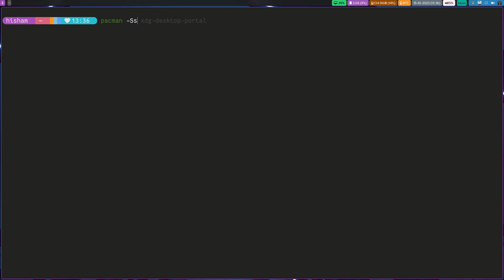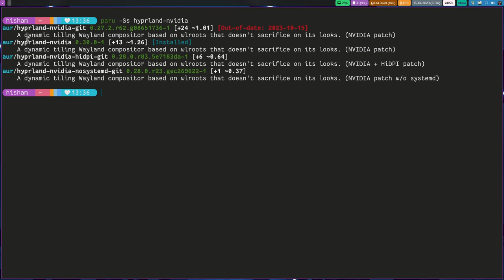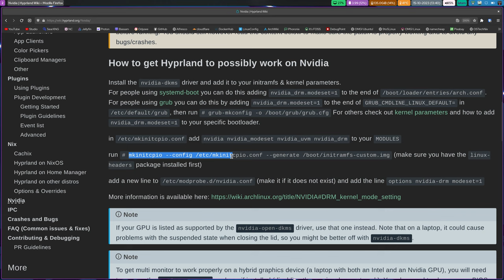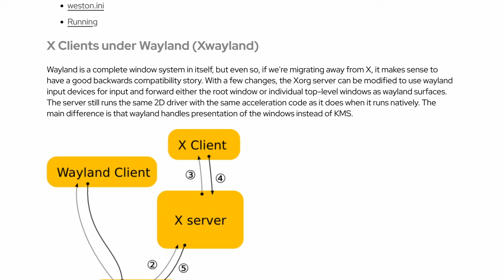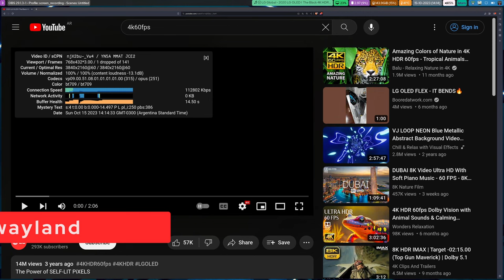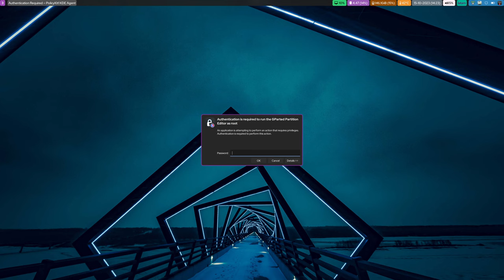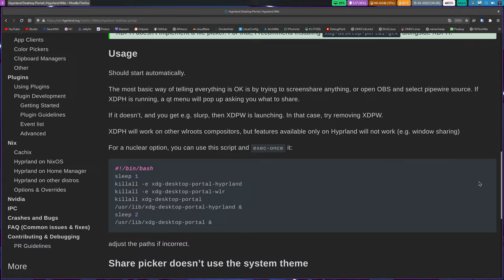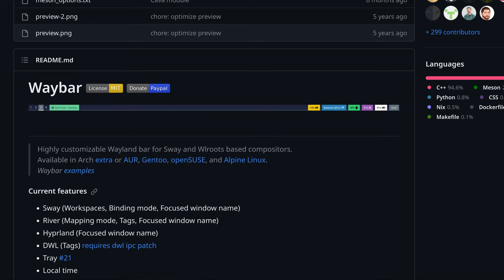شاهد هذا الفيديو قبل الانتقال إلى هايبرلاند - Hyprland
لم يعد هناك مجال للنقاش. ويلاند هو ليس المستقبل و إنما الحاضر و إكس أورغ لا يعدو كونه مشروعاً ينتظر أن يحال إلى التقاعد